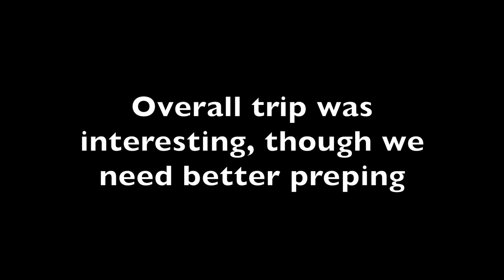How we SURVIVED Hurricane BERYL ! | Here's How...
We visited Jamaica for our vacation and was shocked to figure out Hurricane Beryl wanted to stay with us for a few days. We went to NO BEACHES, NO PARTIES, NO HOTELS. Our trip was a messed we're never going back to Jamaica🤦‍♀️all because of Beryl. In the end we did survive the hurricane!